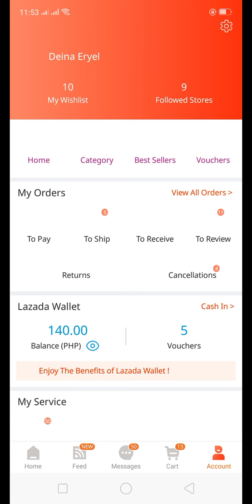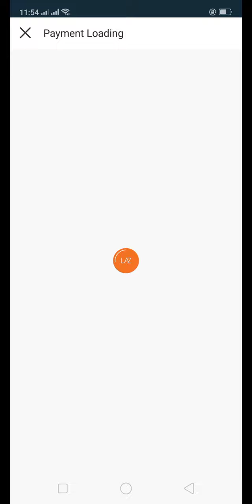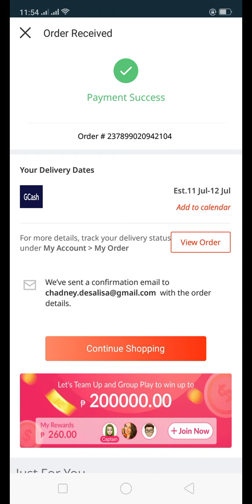HOW TO CONVERT LAZADA WALLET TO GCASH [TUTORIAL] 2022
Step by step tutorial kung paano iconvert ang Lazada Credits or Lazada wallet papuntang GCash
*Sorry po nagkamali aq 0:16 LAZADA WALLET sabi ko GCASH WALLET,, first tutorial ko po kasi ito kaya ndi pa po ganun kasanay...

Hellooooo, It's Bananeng and you're watching Bananeng TV!
I am here to show you tips, step by step tutorials, instructions, techniques and tricks of some of the latest app here in the Philippines..